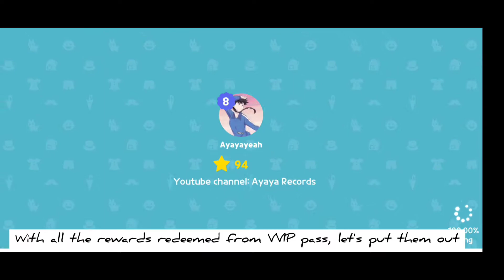PLAY TOGETHER ••• New house interior decor, VVIP pass gifts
Song credit_

Music inserted: Canon Rock
YouTube title: Canon Rock • Speed Run
YouTuber: Cole Rolland